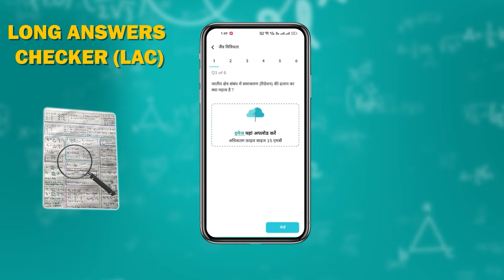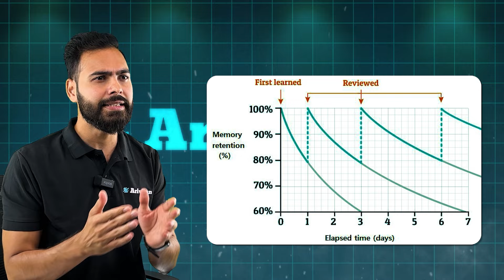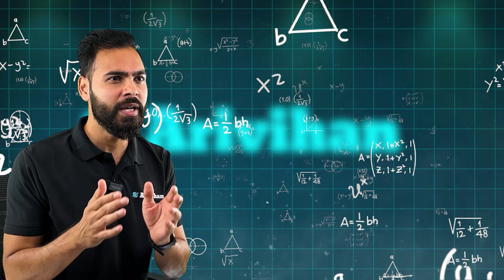Class 12th me 95% kaise laaye?🎯Proven Strategy From August by Toppers✅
How to Score 95%+ in class 12th? Toppers' Proven Strategy from August.

Use Code : ASLI30
Get Discounts on JEE, NEET & Board Subscription Plans ✨

This Video Includes :- Is it too late to start studying for boards? 😱 Watch this video to get a detailed strategy and plan to score 95%+ in Class 12th by toppers.🌟

Have a question about YouTube Video or Our Products? 🤔Drop it in the comments ⬇️⬇️

🔗Arivihan's Social Media 🔗

and stay updated🔔

About Arivihan :
India’s 1st AI-based 100% Automated Learning Platform providing each UNIQUE school student with a PERSONAL TUTOR in their pocket.